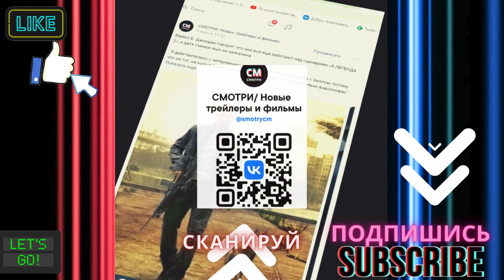Гладиатор 2 трейлер на русском, ДУБЛЯЖ, фильм 2024| Ридли Скотт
📅 Дата выхода: 15 ноября 2024 г (мир)
Оригинальное название:  Gladiator II, 2024
• Страна: США
Жанр: боевик, приключения, драма
• Режиссер: Ридли Скотт
• Актёры:  Пол Мескал, Педро Паскаль, Дензел Вашингтон, Конни Нильсен, Джозеф Куинн, Джимон Хонсу, Мэй Каламави, Лайор Раз, Фред Хечингер, Рори МакКанн, Дерек Джекоби, Мэтт Лукас, Тим МакИннерни